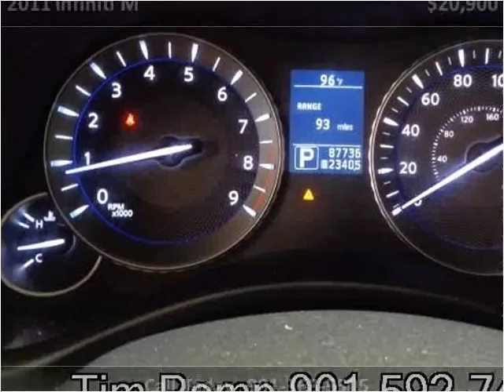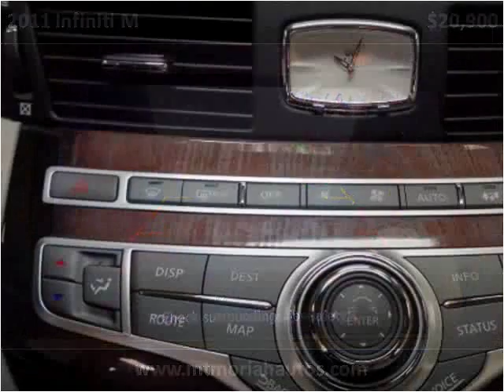2011 Infiniti M Used Cars Memphis TN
This 2011 Infiniti M is available from Mt. Moriah Auto Sales.